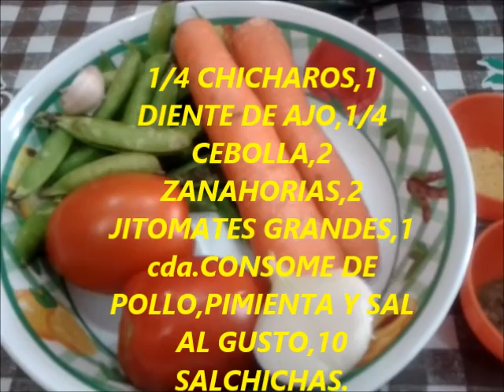SALCHICHAS GUISADAS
RICO,RÁPIDO Y FÁCIL.